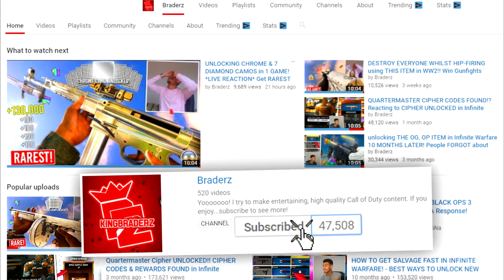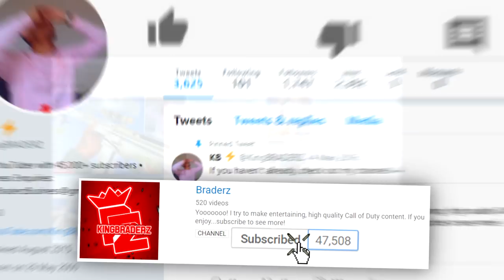*NEW* GIFTING EVENT IN FORTNITE!! GET FREE REWARDS! (Fortnite Season 5 Gifting System)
THE GIFTING SYSTEM IN FORTNITE!! Here's some information on the up and coming EVENT that we will be seeing in the near future which involves RECEIVING GIFTS!!

• How SEASON 6 will Start (Fortnite SEASON 6 INFO)